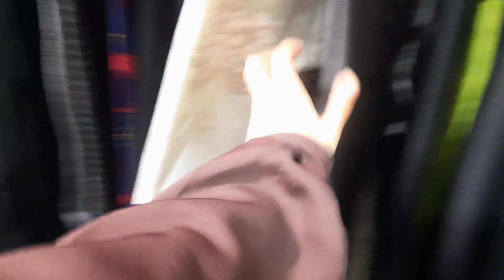Landa Bazar Lahore | Branded Items Prices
Aslam o alaikum Friends! In this video i am gona share with you My Daily Routine Vlog Hope so, You all will enjoy this video. Thankyou